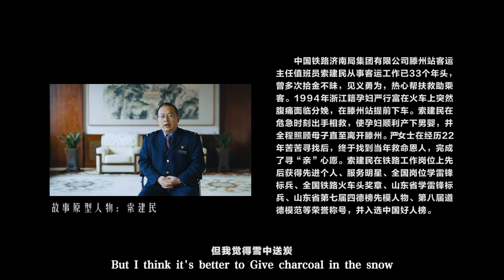【你在哪】Where Are You?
In 1994, Yan Xingfu, a woman from Zhejiang Province, gave birth prematurely while traveling by train at Tengzhou Station in Shandong. She was assisted by railway worker Suo Jianmin and Suo’s mother. After more than 20 years of searching, Yan finally found Suo Jianmin and fulfilled her wish of thanking him.